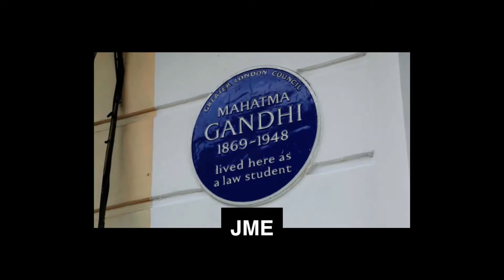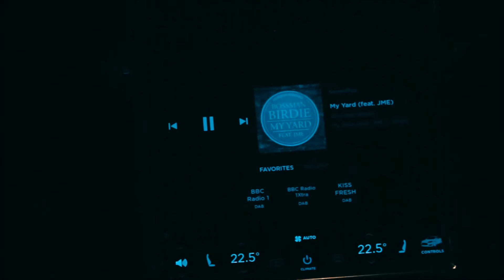'My Yard' - Bossy & JME Surprise Special Guest Performance For Tommy Kruise